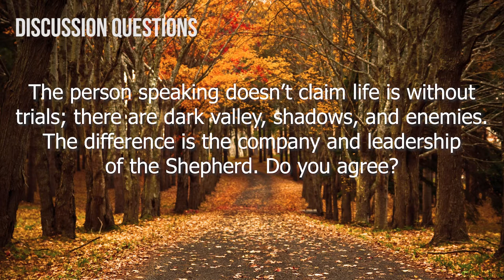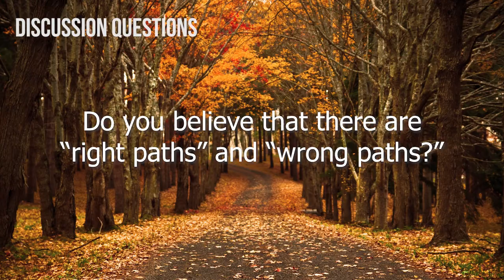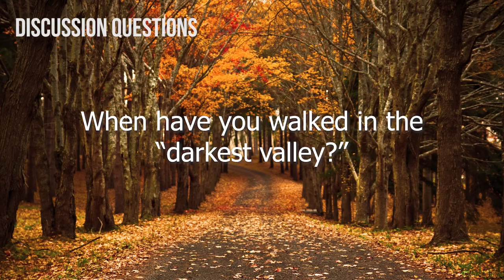Small Groups Video #11 (2018-2019)